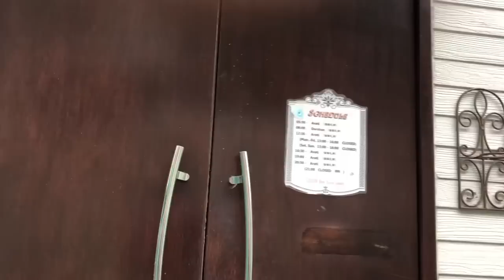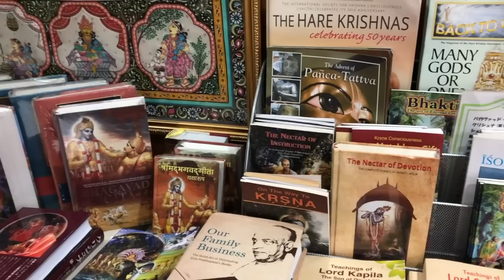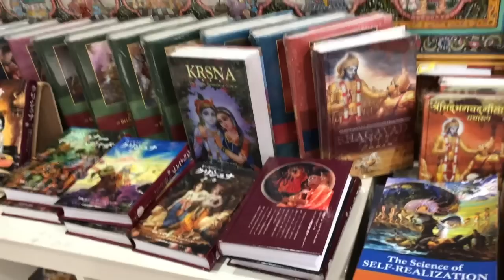జపాన్ లో శ్రీ కృష్ణడి దేవాలయం @japan /sri Krishna temple in japan/ telugu vlogs in japan 🇯🇵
hello

Facebook id:reshma telugu channel-japan